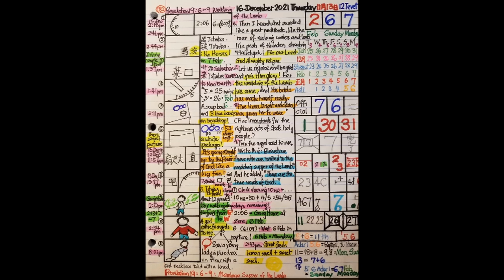Daily Visions of Revelation of Rapture 16 Dec 2021